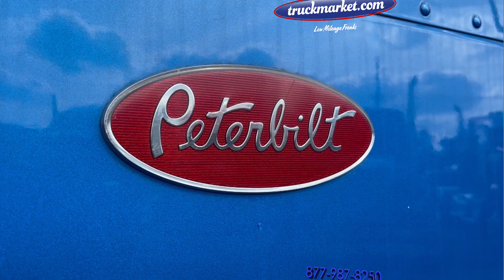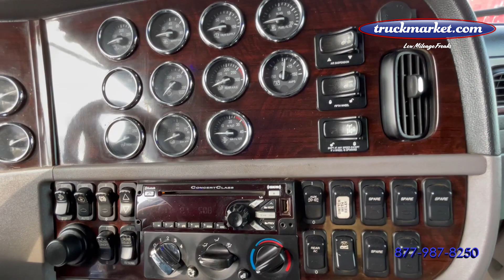2015 Peterbilt 389 Pre ELOG Glider Kit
Only 250k Miles on Overhaul including Head with Paperwork ~ Pre ELOG Detroit 12.7 ~ 500 HP ~ 13 Speed ~ All Aluminum Wheels ~ Only One Owner! ~ Financing Available with Your Good Credit ~ Good Fuel Mileage!